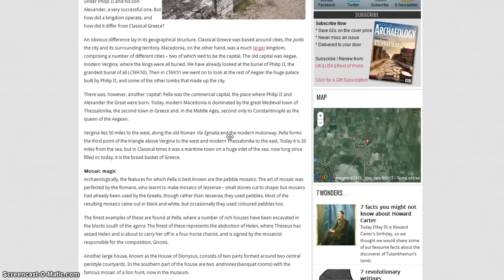The Way of Escape Protection in the Last Days PT.3